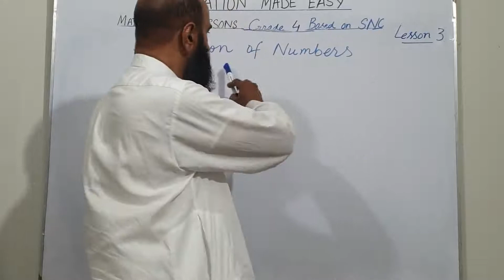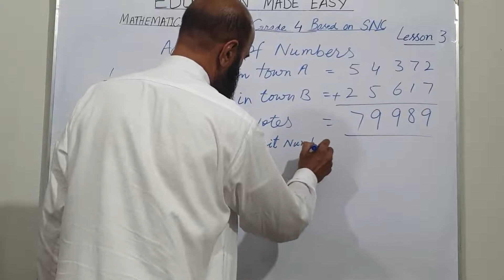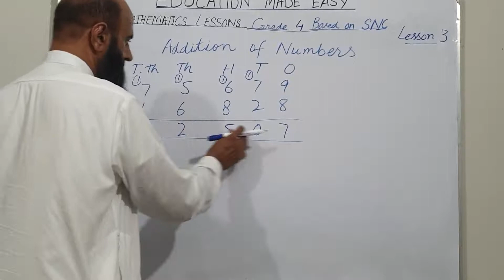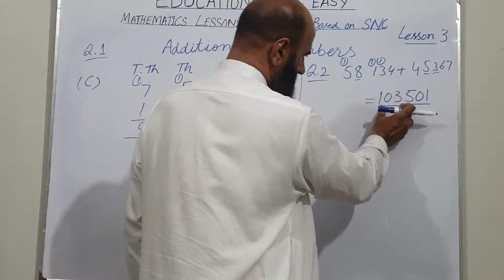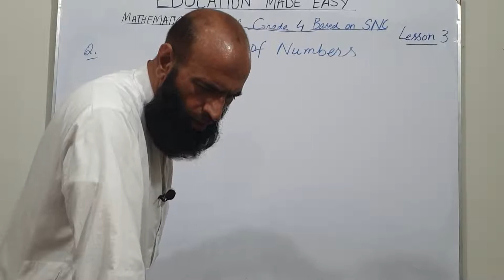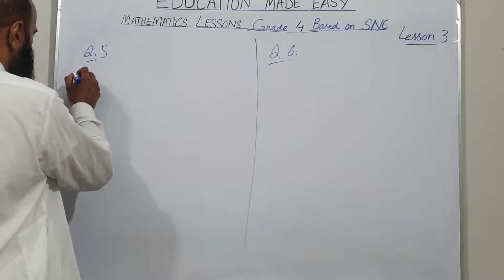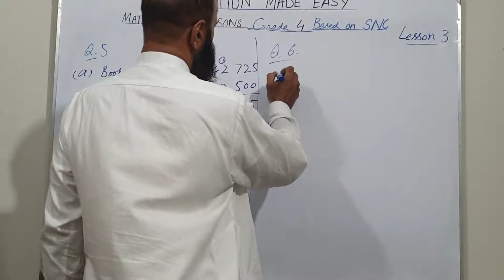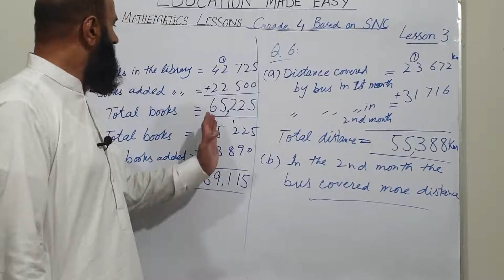Number Operations: Addition in Detail | Exercise 1 | SNC Mathematics Grade 4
This is a series of Mathematics Lessons for Primary Class Students. I'll provide my students basic skills of Primary Education, and I'll try my best to make my students understand these basic concepts.
Identify place-value of digits up to one hundred thousand (100 000).
Read numbers up to one hundred thousand
(100 000).
Write numbers up to one hundred thousand
(100 000).
 Write numbers in words up to one hundred thousand (100 000).
Compare and order numbers up to 5-digit.
Add numbers up to 5-digit.
Subtract numbers up to 5-digit.
Multiply numbers up to 5-digit by numbers up to
3-digit.
Solve real-life situations involving multiplication of numbers up to 5-digit by 3-digit.
Divide numbers up to 4-digit by numbers up to
2-digit.
 Solve real-life situations involving division of numbers up to 4-digit by a number up to
2-digit.
Solve real situations using appropriate operations of addition, subtraction, multiplication, and division of numbers up to 2-digit.
Recognize a given increasing and decreasing pattern by stating a pattern rule.
Identify divisibility rules for 2, 3, 5, and 10.
Identify and differentiate 2-digit Prime and Composite Numbers.
Find factors of numbers up to 5-digit.
List the first ten multiples of a 1-digit number.
Differentiate between factors and multiples.
Factorize a number by using prime factors.
Recognize like and unlike fractions.
Compare two, unlike fractions by converting them into equivalent fractions with the same denominator.
Simplify fractions to the lowest form.
Identify Unit, Proper and Improper Fractions, and mixed numbers.